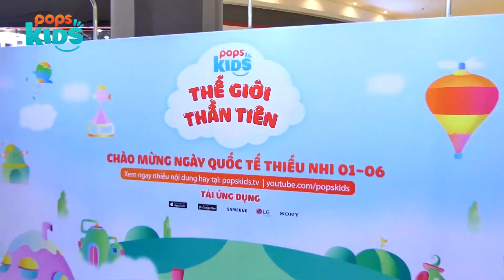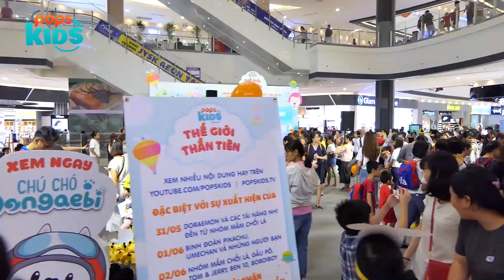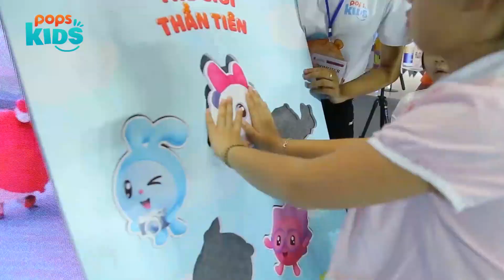POPS Kids Thế Giới Thần Tiên - Event Mừng Quốc Tế Thiếu Nhi 1/6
Nhằm giúp các phụ huynh mang lại “ngày tuyệt vời” cho bé và gia đình trong dịp Quốc tế thiếu nhi 1/6, POPS Kids - Thương hiệu giải trí và giáo dục hàng đầu dành cho trẻ em đã tổ chức ngày hội trẻ thơ có chủ đề Thế Giới Thần Tiên diễn trong 3 ngày, từ 31/5 đến 2/6/2019, từ 9h sáng đến 9h tối tại TTTM Aeon Tân Phú Celadon, với nhiều hoạt động thú vị dành cho các bé từ sáng đến tối. Thế Giới Thần Tiên có nhiều trò chơi như ca hát, nhảy múa, câu cá, xếp gạch, vận động trong nhiều trò chơi giúp phát triển trí tuệ…cùng với phần biểu diễn đầy hấp dẫn và đáng yêu của các nhân vật hoạt hình được yêu thích như: Doreamon, Gấu PÔ, Pikachu và nhiều bạn nhỏ của chương trình thiếu nhi “trăm triệu view” Mầm Chồi Lá